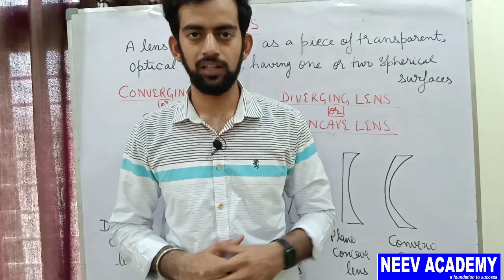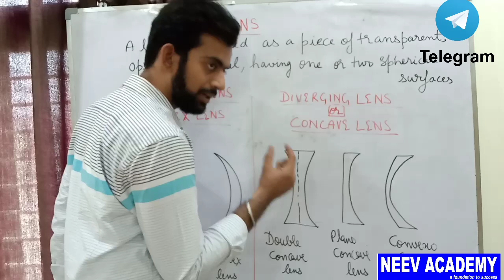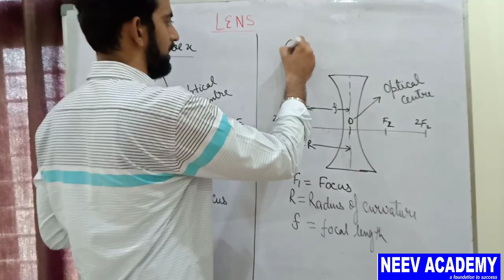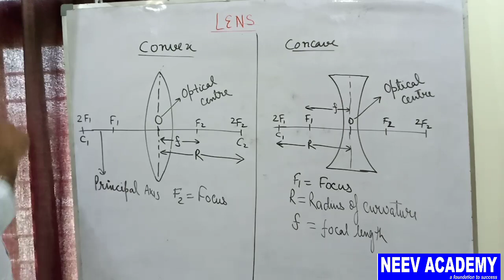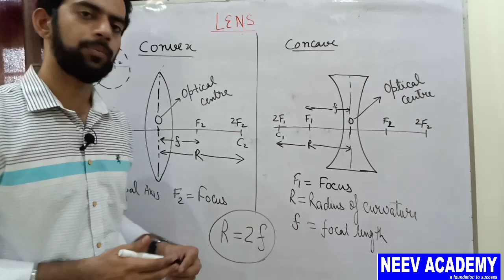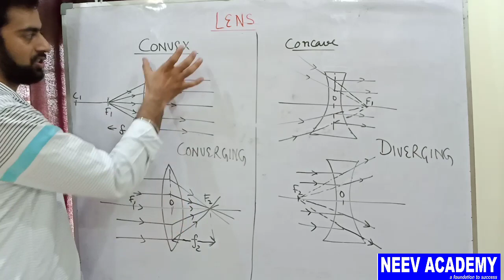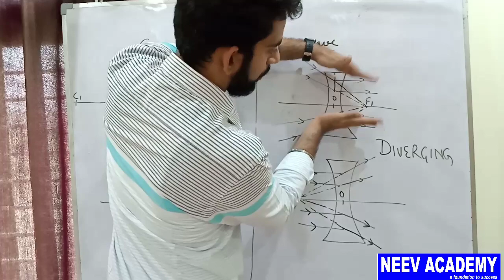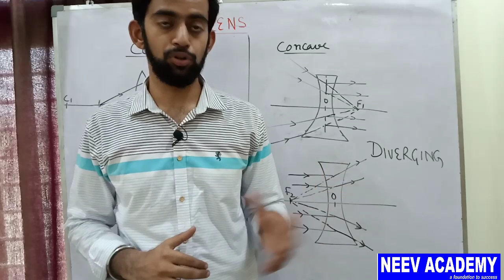Spherical LENS ( Refraction of Light) Class10th Physics CBSE and ICSE board